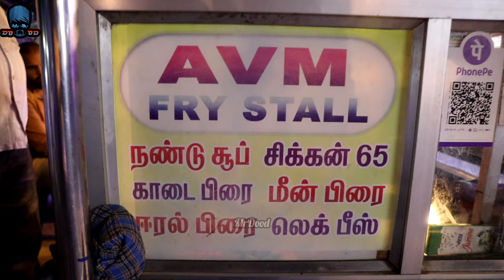💢🤩Madurai 40rs-க்கு நெத்திலி Fish Fry😍நண்டு Soup🥳⁉️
Mr Dood😎

Details :
Shop Name : AVM Fry Stall
Address : Munichalai to theppakulam road,Kamarajar salai,
                 Nippon Furniture opposite,Madurai

TimeStamps :
00:00 Food Intro
00:12 Channel Intro
00:19 Shop Intro
00:25 Menu
00:34 Nandu Soup Tasting
00:48 Nethili Fish Fry Tasting
01:03 Fish Boneless Tasting
01:14 The End
✨நமது சேணலில் மதுரை உணவு🍲, மதுரை சிறப்பு🍝,தமிழ்நாடு சுற்றுலா🌏,இந்தியா சுற்றுலா🌎,தெரு உணவுகள்🍦,படங்கள்📽️,படங்கள் சிறப்பு பார்வை🎥 மற்றும் வேலை வாய்புகள்👨‍🎓.

✨அணைத்து விதமாண  வீடியோக்கள் போஸ்ட் செய்யப்படும்.📬

✨All different content videos upload in this channel✌️.

✨அணைவரும் நமது சேணலை சப்ஸ்க்ரைப் பண்ணி ஆதரவு தருமாறு கேட்டுக் கொள்கிறோம்.🙏

marina juice shop chennai street juice sugarcane
juice chennai chennai street food non veg chennai
street food vegetarian chennai street food shorts
chennai street food biryani chennai street food